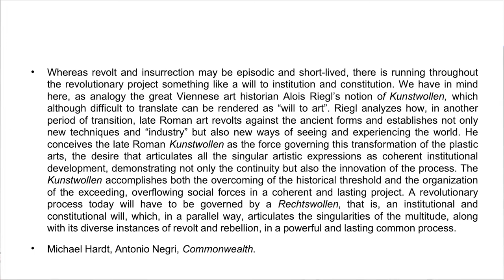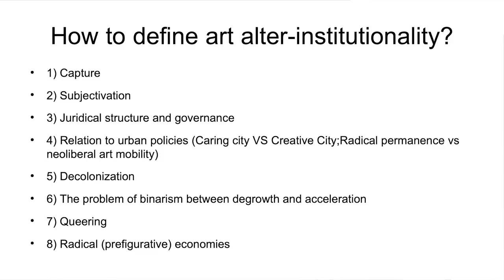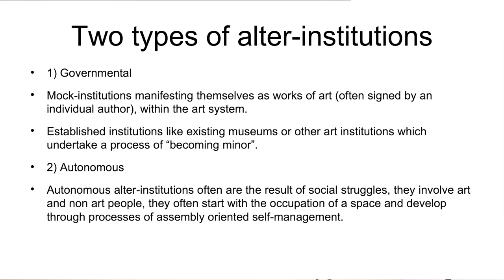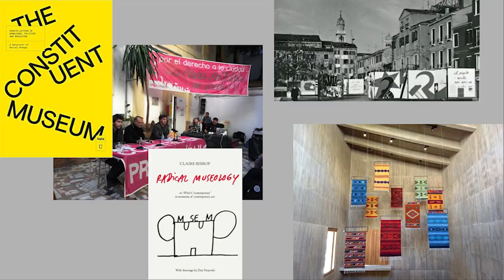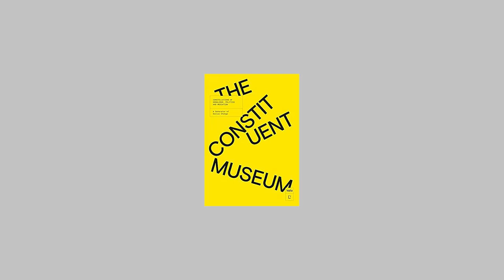Overground Resistance: Marco Baravalle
As part of the exhibition "Overground Resistance" curated by Oliver Ressler at frei_raum Q21 exhibition space in the MuseumsQuartier Wien, Marco Baravalle gave a Thursday Talk on 9 September, 2021.

"Alter-instituent practices in a neoliberal art world"
As a tragic but coherent result of extractivism – a predatory attitude towards natural resources and the web of life – the COVID19 pandemic is both a consequence and a blockage of the globalized neoliberal economy. Like many other sectors, the arts have been hit, blocked and slowed down. The impact of the pandemic has highlighted limits and inadequacies of our neoliberal art world: a system where the epistemic capture of radical themes, claims, theories and images seems to guarantee the reproduction of a structure solidly anchored to capitalistic priorities, rather than opening spaces of social transformation. Although no easy solution is in sight, it is still possible to focus on some crucial points to orient ourselves and to act in the present situation: the potentiality of alter-instituent practices; the transformation of the art mobility regime from neoliberal nomadism to radical permanence; the discovery of a decolonised dialectics in place of the paternalistic aesthetics of dialogue; the deconstruction of the link between art and rent in favor of institutional models of care, and much more.

Marco Baravalle is a member of S.a.L.E. Docks, a collective and an independent space for visual arts, activism and experimental theater, founded in 2007 and located in what was previously an abandoned salt storage facility in Dorsoduro, Venice, Italy. The programming of S.a.L.E. Docks includes activist group meetings, formal exhibitions and screenings.
Baravalle is a research fellow at INCOMMON. In praise of community. Shared creativity in arts and politics in Italy (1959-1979), a project hosted by IUAV, University of Venice.
He teaches Phenomenology of Contemporary Art in the MA in Visual Arts and Curatorial Studies program at NABA (Nuova Accademia di Belle Arti, Milan).
He is a member of IRI (Institute Of Radical Imagination), a collective inviting political scientists, economists, lawyers, architects, hackers, activists, artists and cultural producers to share knowledge on a continuous basis with the aim of defining and implementing zones of post-capitalism in Europe’s South and the Mediterranean.